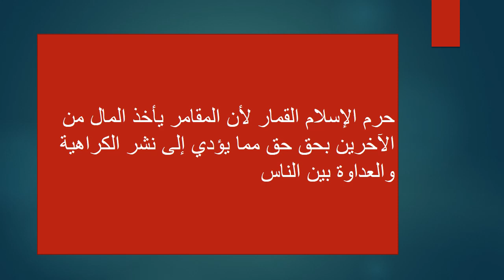الاسبوع 13 التربية الإسلامية الصف االعاشر - المعلمة هيفاء السويطي